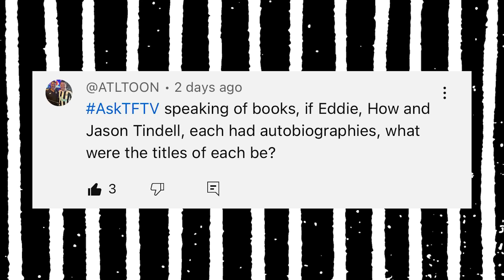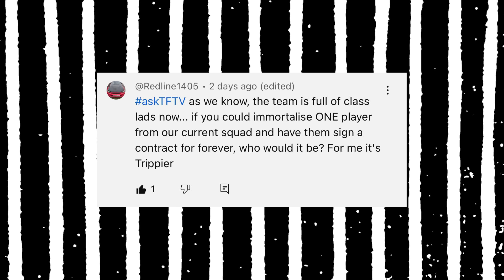Fabian Schar joins the class lads at Newcastle United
Charlotte and Alex revel some more in Newcastle United joy after smashing Paris Saint Germain by four goals to one.  Alex hands out some  promotions to the class lads before Charlotte creates a two-House system of class.

Get your asktftv comments in. We need them!